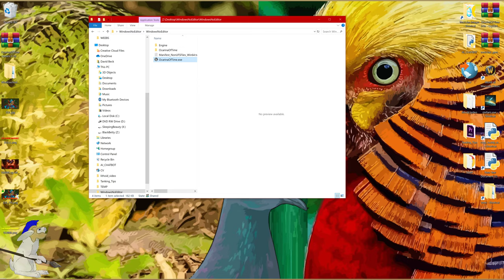NEW STUNNING Zelda 64 REMAKE PT. 1 (Update 6 Unreal Engine 4 CryZENx)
This beautiful Zelda remake is by CryZENx & company! 🌴💚
Play the game yourself on Discord!